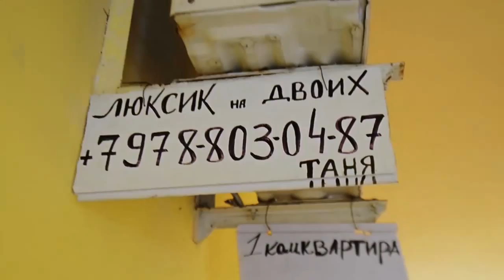Автопатриоты. 13 серия